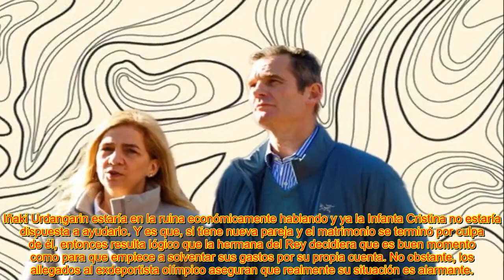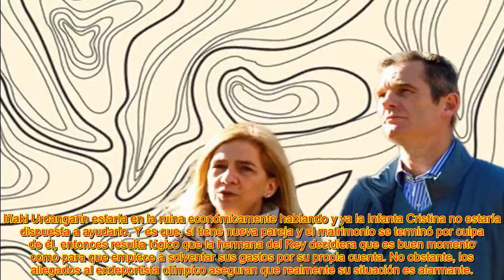IÑAKI URDANGARIN PODRÍA ARREPENTIRSE DE L@ SEPARACIÓN CON LA INFANTA CRISTINA